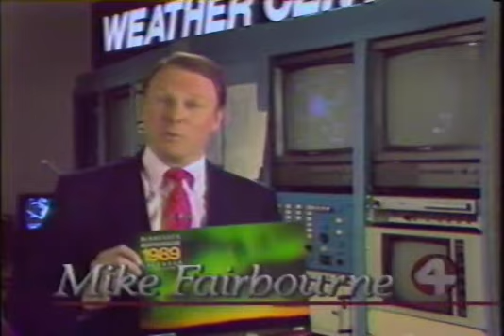1989 Minnesota Weater Guide Calendar commercial 1988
Commercial from a 1988 Beta recording of the TV movie Leap of Faith on Minneapolis, Minnesota channel 4 WCCO-TV